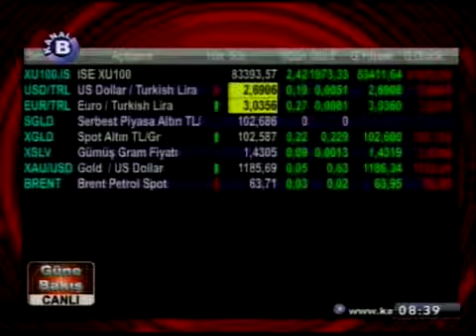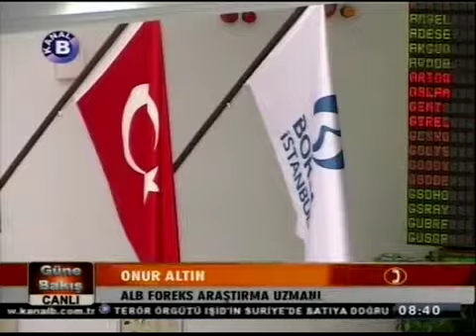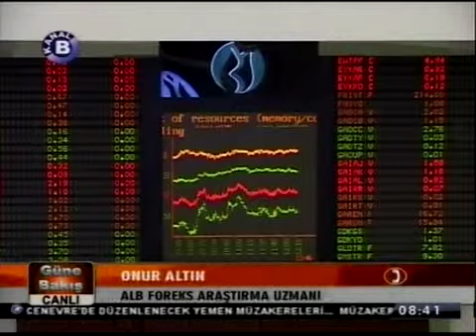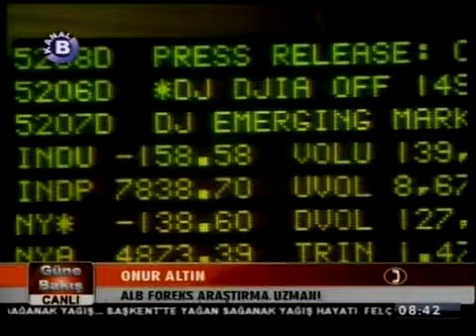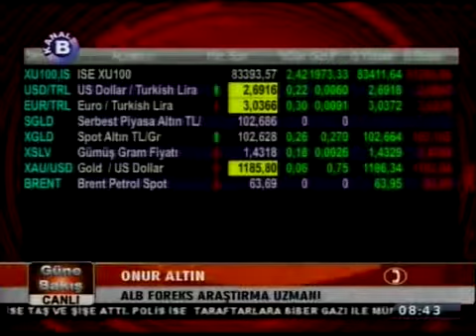ALB FOREX Araştırma Araştırma Uzmanı Onur Altın ile telefon bağlantısı yapılıyor